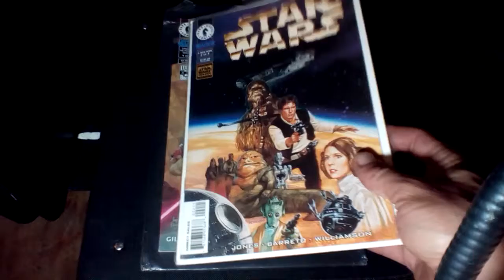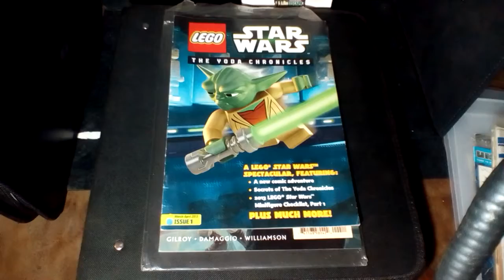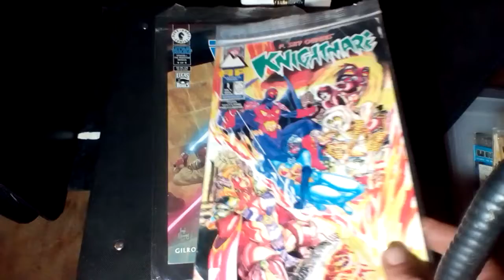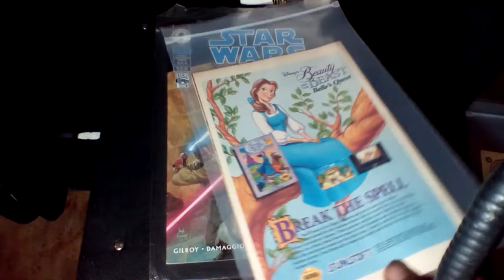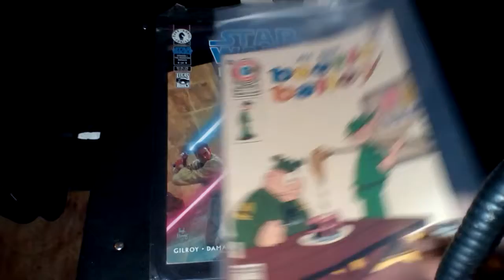My Collections - Episode 15: Misc Comic Books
For any trades or mail correspondence please mail to:
Grandpa Joe's Closet
111 Myrtle

My Personal Collections are (I've made videos of them up til now.):

Baseball:  KC Royals, Alex Gordon, Bo Jackson, Willie Mays
Football:  KC Chiefs, Walter Payton, Bo Jackson, Travis Kelce
Basketball: Chicago Bulls
ANYTHING or ANYONE having to do with The University of Nebraska. GO BIG RED!